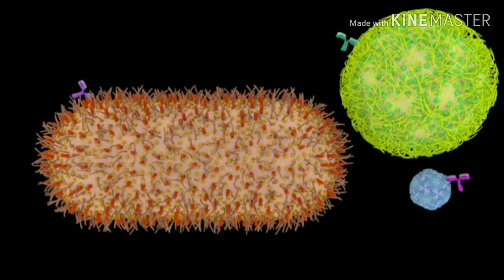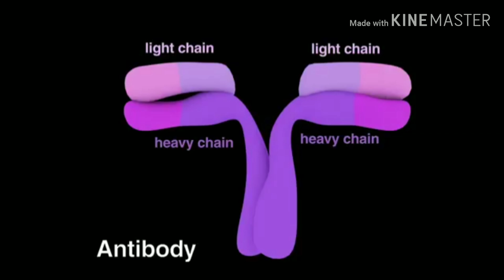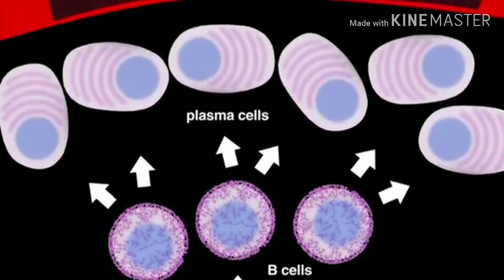Antibodies | Tamil | Antibody animation | MR. Tamil science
IIIIIIIIIIIIIIIIIIIIIIIIIIIIIIIIIIIIIIIIIIIIIIII